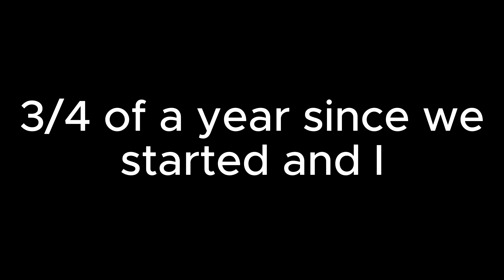We got 450 subs!!!!!!!